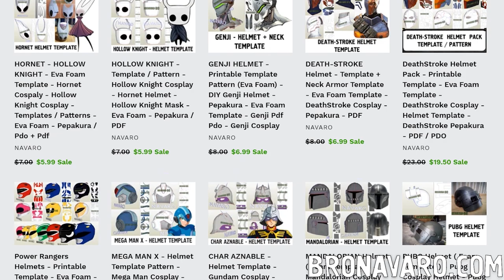Foam BRACER Painting - Eva Foam Cosplay Bracer Armor Making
📜 TEMPLATES ✂ PATTERNS - PDF / PDO

🛠 MATERIALS 🔧 TOOLS: ⚒

EVA FOAM 1
EVA FOAM 2
EVA FOAM (THIN)

COLOR BUTTONS
TOOGLE SWITCH

KNIFE ( BASIC - 18 mm )
KNIFE ( MEDIUM - 9 mm )
HOBBY KNIFE ( SET )

HEAT GUN 1
HEAT GUN 2

ROTARY TOOL 1
ROTARY TOOL 2

CONTACT CEMENT
HOT GLUE